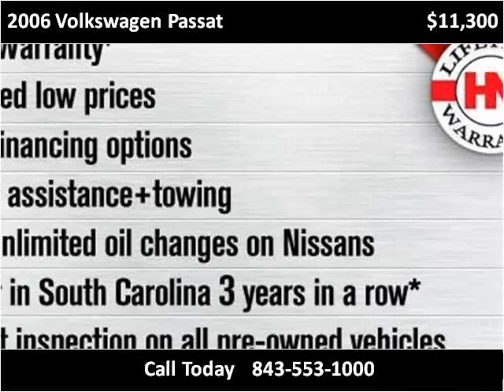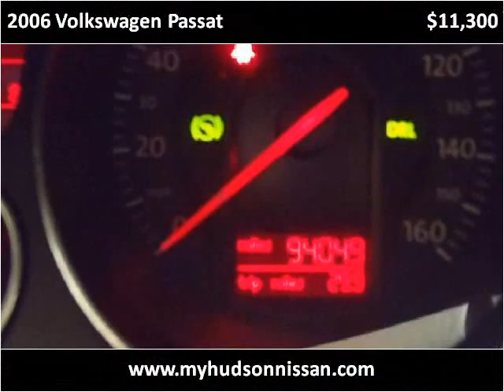2006 Volkswagen Passat Used Cars Charleston SC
This 2006 Volkswagen Passat is available from Hudson Nissan.